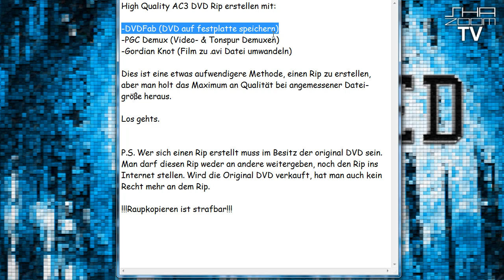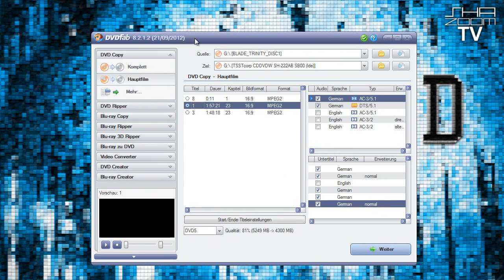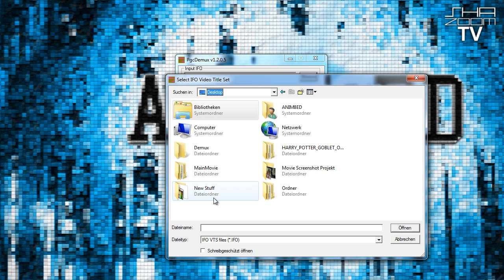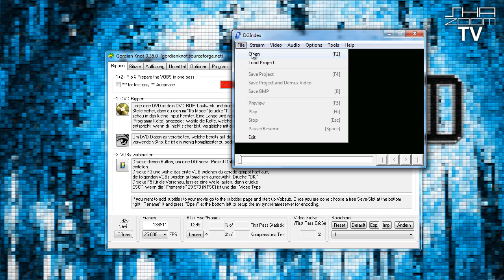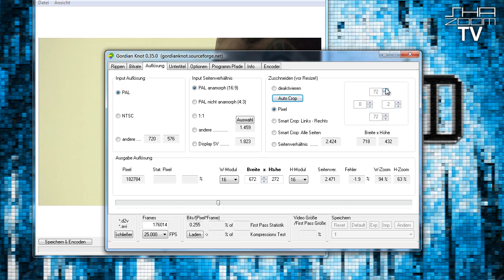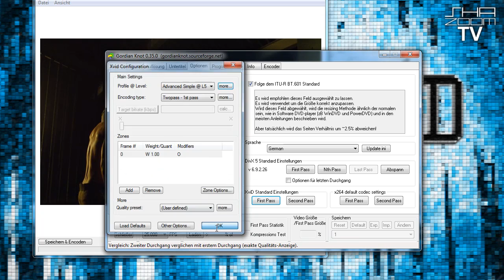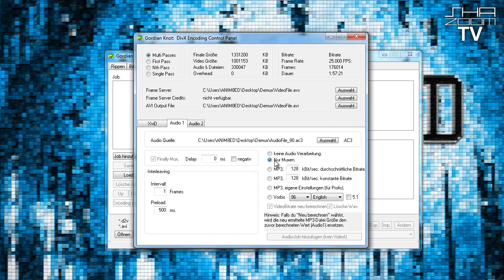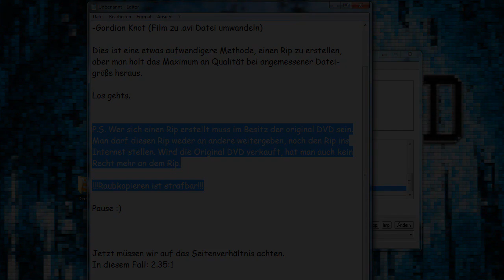Qualitäts DVD RiP erstellen | AVS Skript Rip Tutorial [HD]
Hier, wie versprochen, die High Quality DVD RiP Methode. Wenn ihr das Maximum aus eurem Rip rausholen wollt und dafür etwas mehr Zeit investieren, dann ist diese Methode ideal für euch. (=

!!!WICHTIG!!! - SONST FUNKTIONIERT ES NICHT -
Nachdem ihr Media Player Classic runtergeladen und entpackt habt müsst ihr mplayerc.exe in mplayer2.exe umbennenen und in den Ordner C:/Programme/Windows Media Player/ kopieren damit GordianKnot richtig arbeitet!